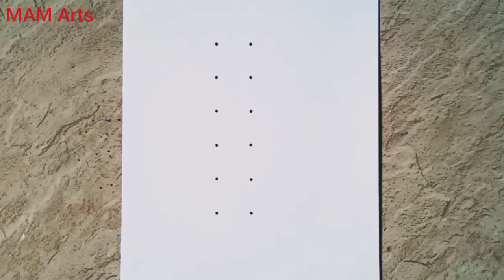Easy Lord Ganesha drawing from 2×6 dots step by step // Easy Lord Ganesha Rangoli